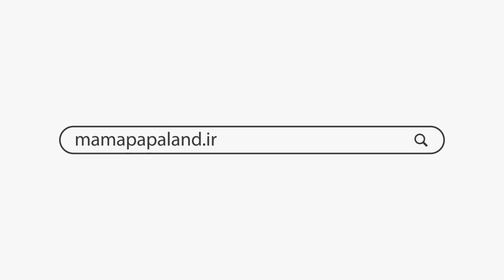👶🏻🔒 "ابزارهای ایمنی برای خانه و آشپزخانه که والدین باید بدانند"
ابزارهای ایمنی کودک تضمین آرامش والدین

این ویدیو با هدف ارائه راهکارهایی برای ایمن نگه داشتن کودکان در محیط خانه طراحی شده است. در این ویدیو به ابزارهایی که می‌توانند کمک کنند تا خانه برای کودکان ایمن‌تر شود، می‌پردازیم. این ابزارها شامل محافظ‌های گوشه و لبه، قفل‌های کشو و کابینت، محافظ درب و پریز، و... می‌شوند.

👨‍👩‍👧‍👦🛒 اسباب‌بازی مناسب برای کاهش حس کنجکاوی کودکان

ما در این بخش به اهمیت انتخاب اسباب‌بازی مناسب برای کودکان پرداخته و راهکارهایی برای کاهش حس کنجکاوی آن‌ها ارائه می‌دهیم.

👼🏻✅ نکات ایمنی برای والدین

در پایان ویدیو، به نکات کاربردی درباره ایمنی نوزاد و کودکان می‌پردازیم که به والدین کمک می‌کند تا آرامش بیشتری در مراقبت از فرزندان خود داشته باشند.

مشاوره با مجموعه ماماپاپالند:
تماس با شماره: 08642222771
هفت روز هفته 10 صبح تا 9 شب

00:00 - مقدمه
01:43 - ابزارهای ایمنی و مراقبت از کودک نوزاد در آشپزخانه
04:08 - لوازم مرتبط با ایمنی خانه برای نوزاد و کودک
06:35 - خرید اسباب‌بازی مناسب = کاهش حس کنجکاوی
08:10 - نکات تضمین کننده امنیت نوزاد و کودک
11:30 - مشاوره خرید محصولات